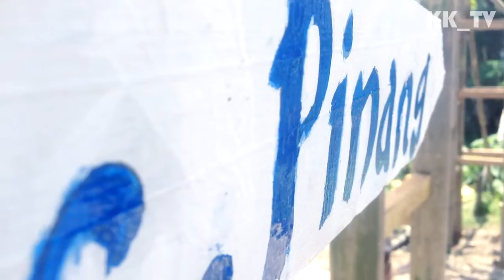Testimoni harlah 4 JUNGLE GHOST - Bumi perkemahan kunciran jaya kota tangerang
Buper perkemahan kunciran jaya.
Tepat di danau situ cipondoh tangerang yang kemarin menjadi lokasi terlaksananya harlah (hari lahir) jungle ghost yang ke 4.

Kami ucapkan banyak terimakasih untuk karangtaruna desa setempat dan warlok yang telah ikut mensukseskan terlaksananya acara harlah jungle ghost yang ke 4.

Terimakasih.